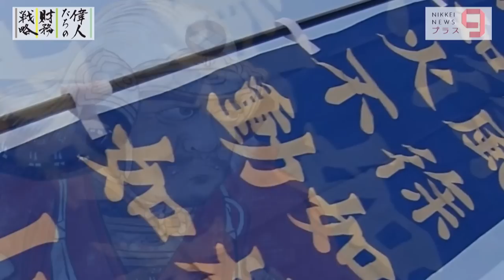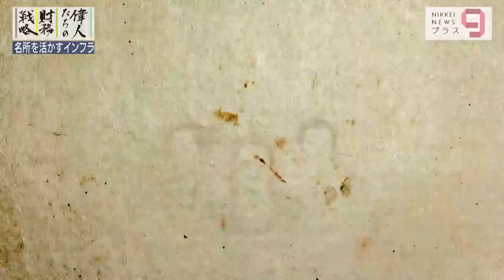偉人たちの財務戦略 武田信玄 富を生み出したインフラ事業とは①【日経プラス９】（2022年12月16日）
「偉人たちの財務戦略」は、武田信玄の1回目。領国強化に大きく寄与したという「インフラ事業」を解説します。
【ゲスト】
飯田泰之(明治大学 政治経済学部 教授)

▼シリーズ「偉人たちの財務戦略」は「テレ東BIZ」で配信中（入会月無料）▼